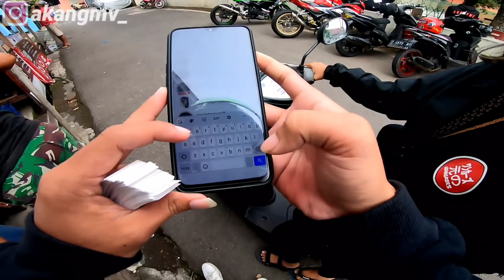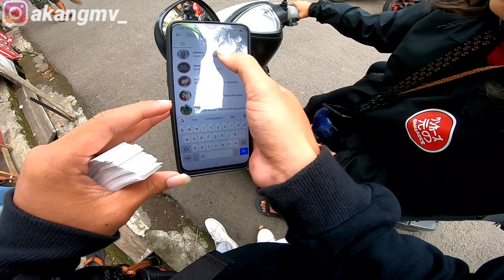NYARI DEDEK GEMEZ MALAH DICEGAT BOCIL EP EP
Oke temen² Alhamdulillah sekarang gua udh bisa upload lgi, dan insyaallah kedepanya gua bakal upload setiap hari💪
Dan makasih juga buat kalian yg udh do'ain dan semangatin gua, semoga kalian dibalas dengan kebaikan amiinnnn🙏